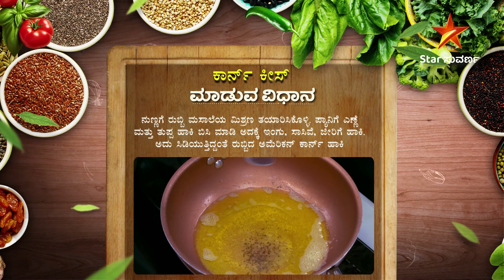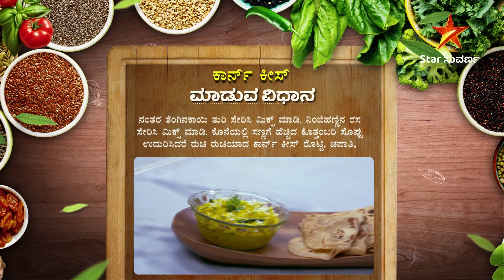Chandru sir's conversation with actress Swathi. | Bombat Bhojana | Star Suvarna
ನಟಿ ಸ್ವಾತಿಯವರ ಜೊತೆಗೆ ಚಂದ್ರು ಸರ್ ಅವರ ಮಾತುಕತೆ. ಜೊತೆಗೆ ಬೆಳಗ್ಗಿನ ಬ್ರೇಕ್​ಫಾಸ್ಟ್  ಸೈಡ್ ಡಿಶ್​​ಗೆ ಸಖತ್ ಟೇಸ್ಟಿಯಾದ ಕಾರ್ನ್ ಕೀಸ್​​ನ ಆತಿಥ್ಯ!

ಬೊಂಬಾಟ್ ಭೋಜನ 4 | ಇಂದು ಮಧ್ಯಾಹ್ನ 12:00 ಗಂಟೆಗೆ